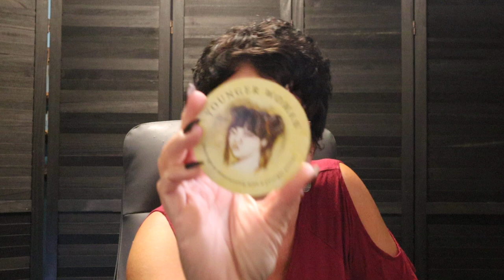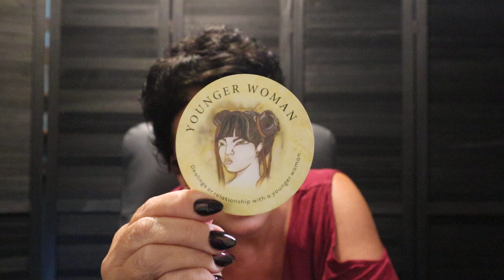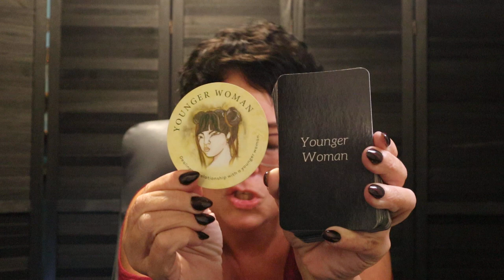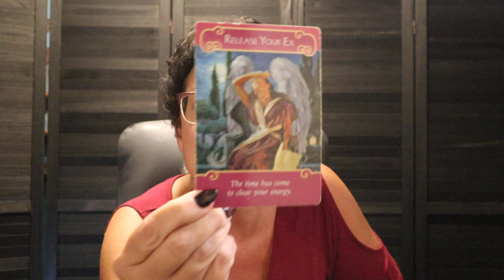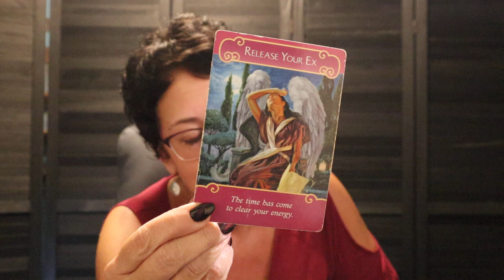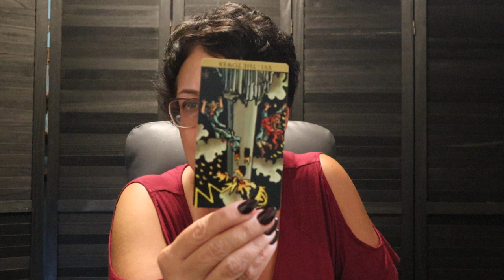Aquarius | They Will be Reaching Out to You Very Soon...Choose Wisely | Aquarius September Reading